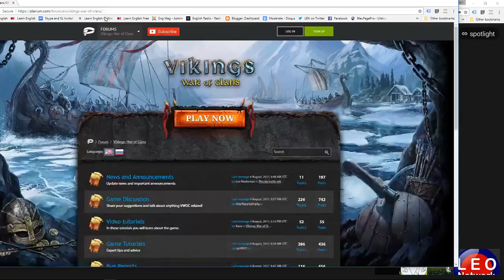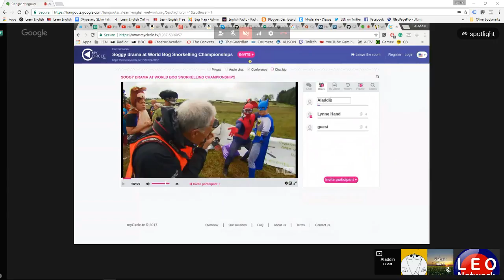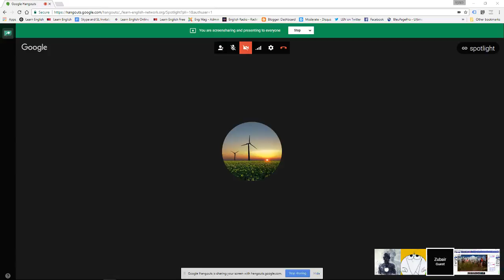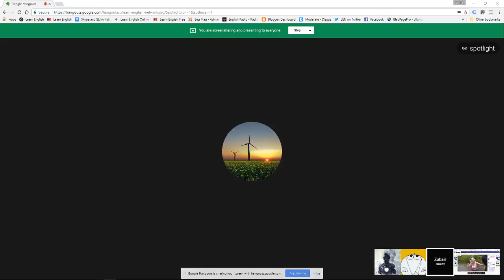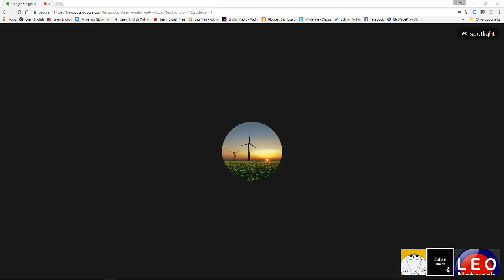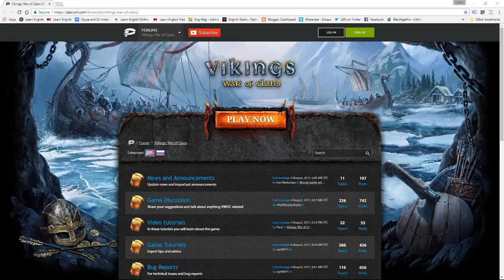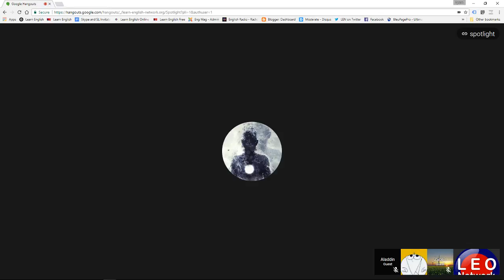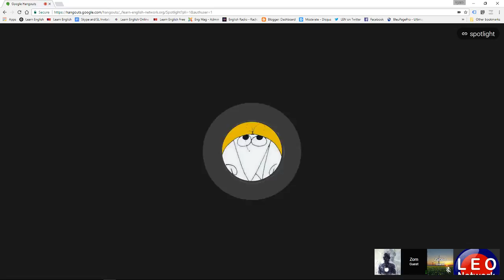Learn English Spotlight on the Network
Our monthly look at all things Networky. This month we returned to Vikings, and tested out a nifty bit of software that allows you to watch videos together. To learn more about our sessions,.

Zom, Aladdin, Shiny and I talk about how and why we are streaming our sessions. To learn more about our sessions, visit the Learn English Network.

Social media, like Facebook, and YouTube, can bring many benefits. But it also has problems. Robin Basselin and Ryan Geertsma look at the results of using social media websites. Do you think.